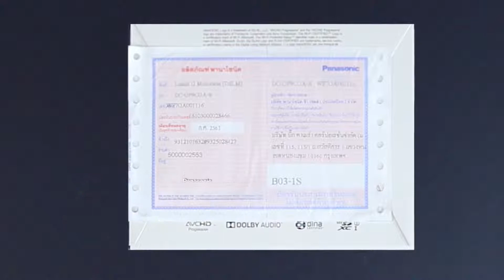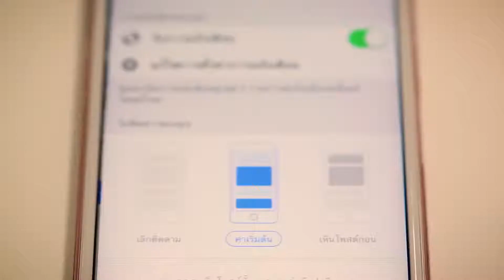Unbox Panasonic Lumix GF10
Panasonic announced the Panasonic GF10 camera. The camera feature one of the most astonishing a specification we have ever seen an entry level mirrorless camera
 the camera features of 16 megapixel micro four third format sensor

On the rear side of the camera we have a LCD of touch screen,  which helps a lot while shooting a still are creating a video.